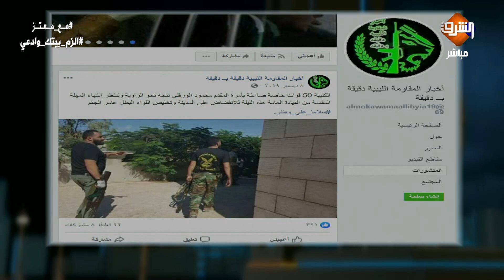معتز مطر ينفرد بتقاصيل حصرية لعلاج مصابين حفتر في أحدي المستشفيات المصرية ..!!